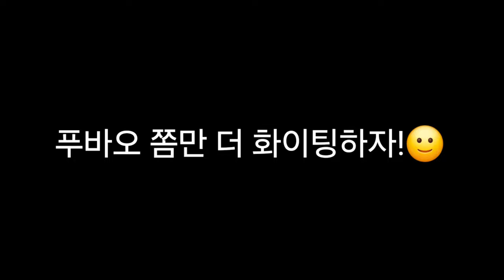푸바오 중국 판다기지 소식(54) 2024년 6월 3일자 근황 푸바오 곧 실외방사장으로?